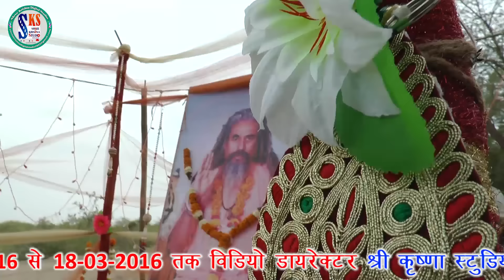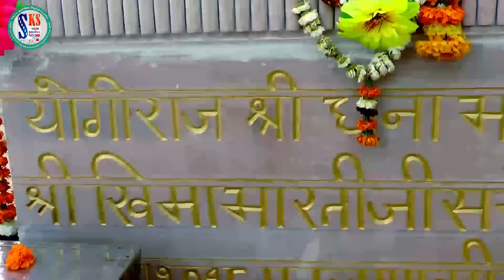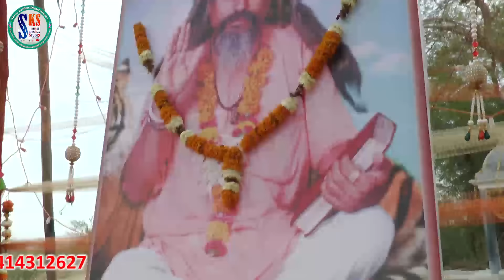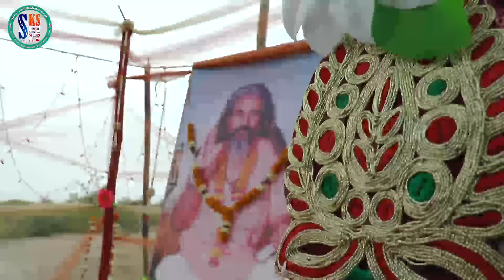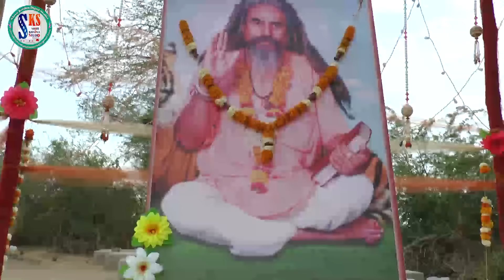Lagan Lagi Piu Milan Ri | SURESH LOHAR | Dhana Bhartiji | 2016 New Video | Rajasthani Live Bhajan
Watch - Lagan Lagi Piu Milan Ri by Suresh Lohar

❖Song  : Lagan Lagi Piu Milan Ri
❖Album : Dhana Bhartiji Live Devki
❖Singer : Suresh
❖Lyrics : Traditional
❖Music Label : PRG Music and Films Studio/Shree Krishna Studio
❖Category : Devotional
❖Sub Category : Satguru Maharaj
❖Track Genre : Bhajan